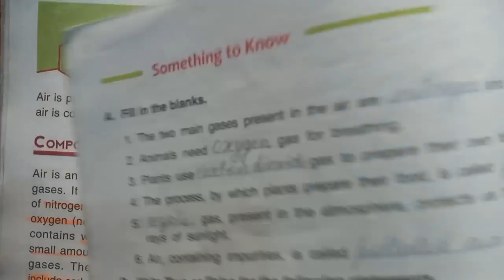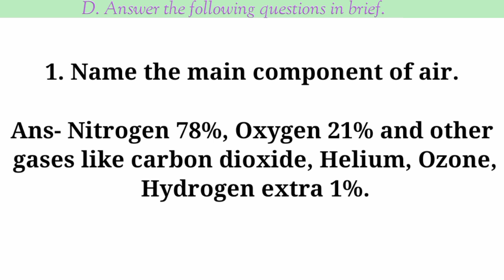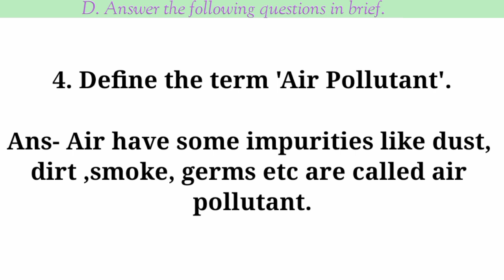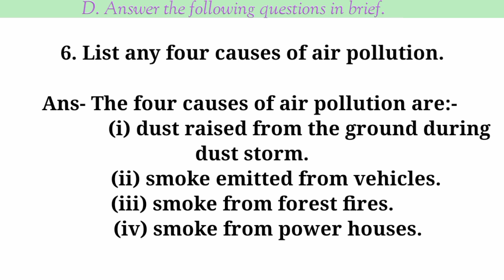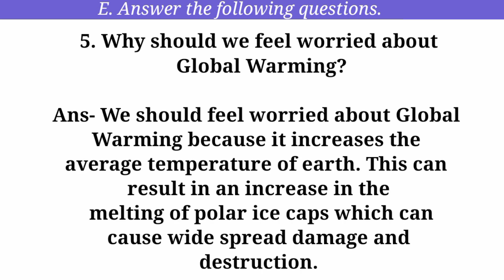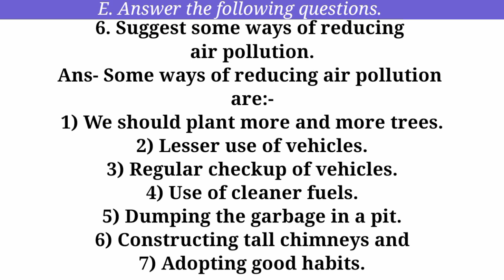Air DAV Class 5 Science Chapter 10 Question Answer||ADARSH 999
Air DAV Class 5 Science Chapter 10 Question Answer||Arpita Kaushik 31